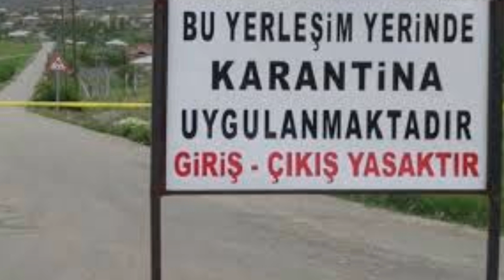Fahrettin Koca Bilim Kurulu AÇIKLADI! 4 İlimizde 4 İlce Köy Yaasakk! SON DAKİKA Haberi Açıklaması